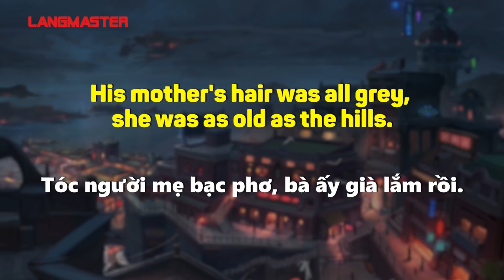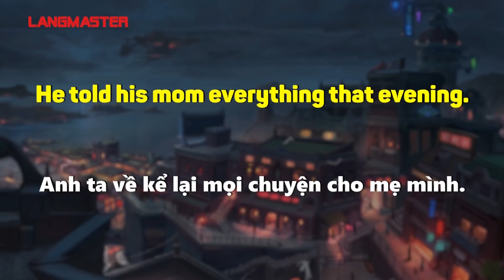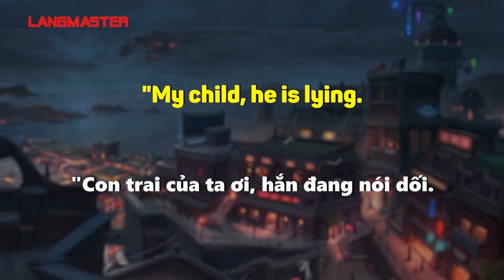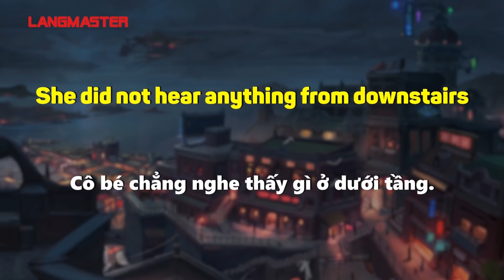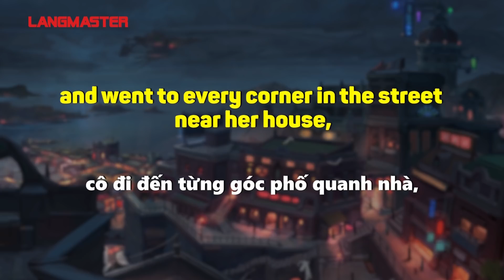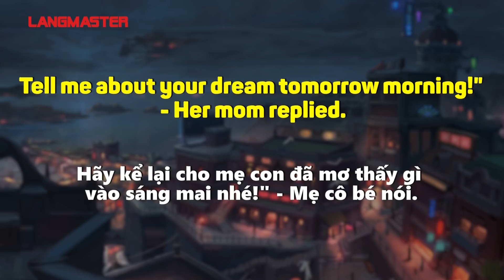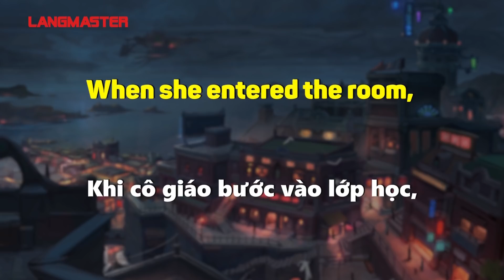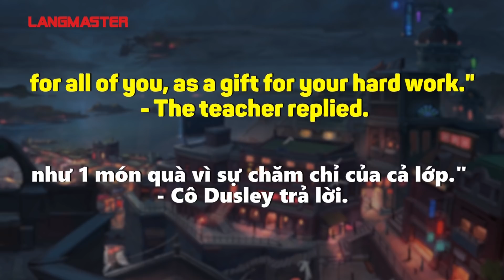LUYỆN NGHE TỪ CON SỐ 0: TUYỂN TẬP TRUYỆN NGẮN SONG NGỮ - Học tiếng Anh Online (Trực tuyến)